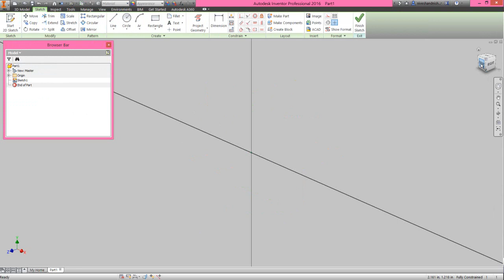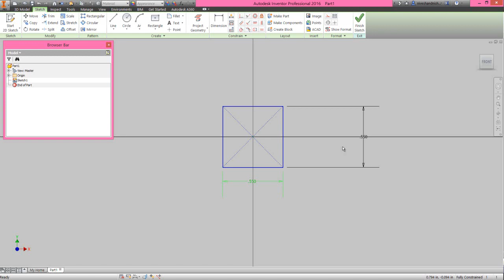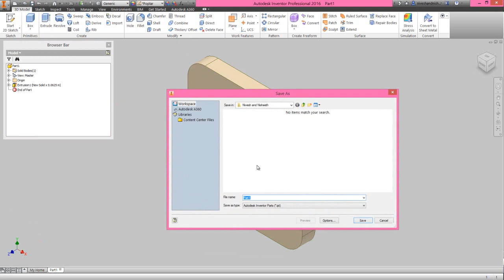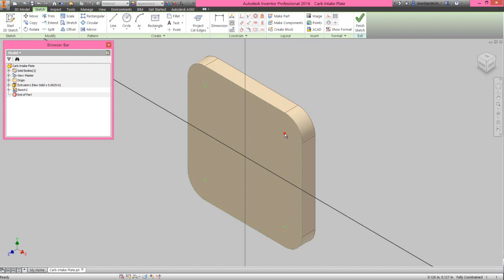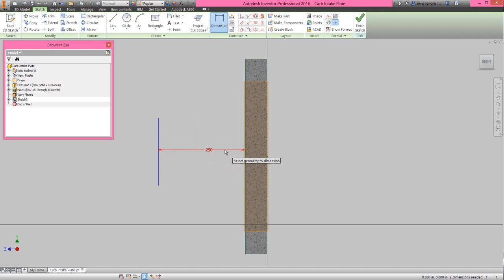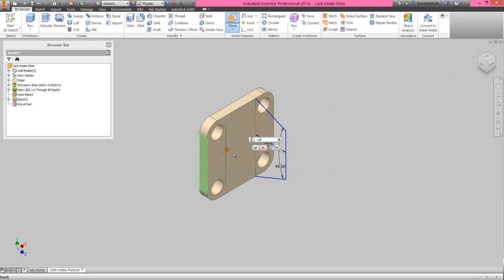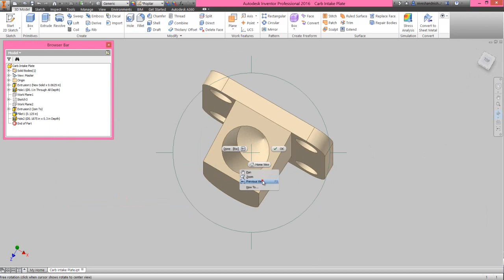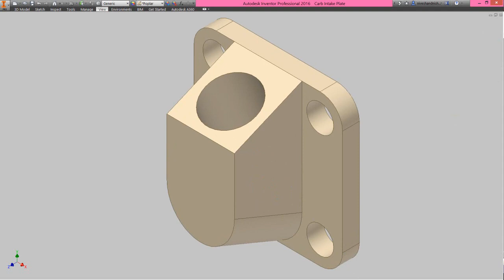Carb Intake Plate (Video Tutorial) Autodesk Inventor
The Design of ‘Carb Intake Plate’ has been taken from Assembly file of 'Rear Exhaust-2 Shoe' of ‘Sample files’ of Autodesk Inventor, it is a fragment of ‘Engine MKII’ Assembly.